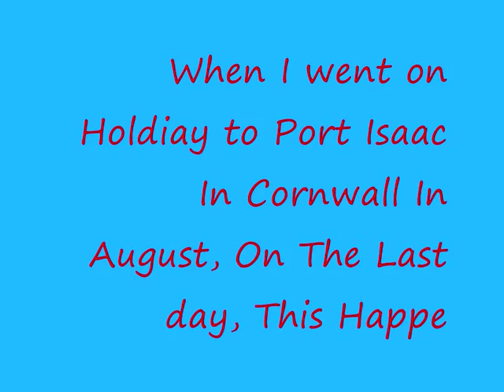Port Isaac range Rover Drowned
A car which was submerged by the incoming tide on Port Isaac beach. From august 2008. Song is 'Driving In My Car' by Madness. Please forgive me for the 'amateur' editing... I was only 11 when I made it, after all!